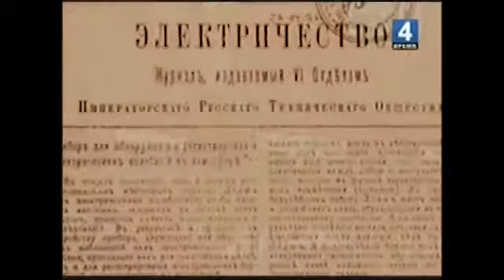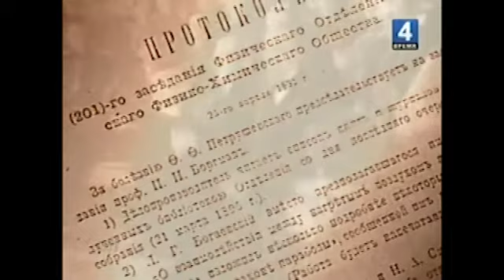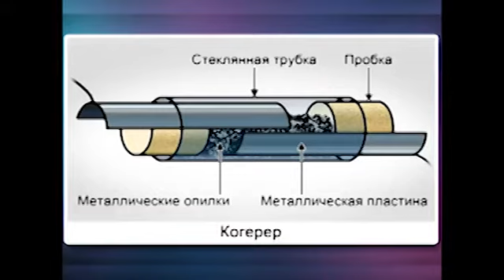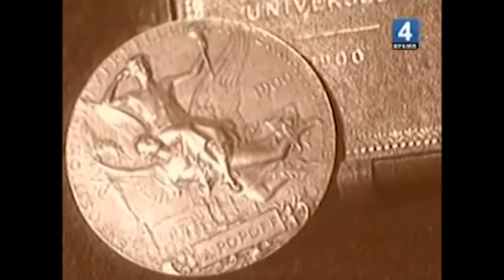120 лет со дня изобретения радио А. С. Поповым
Видеоматериал проекта «Юбилейный урок».

120 лет со дня изобретения радио А. С. Поповым.